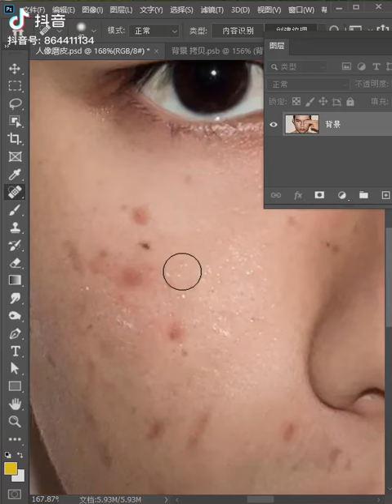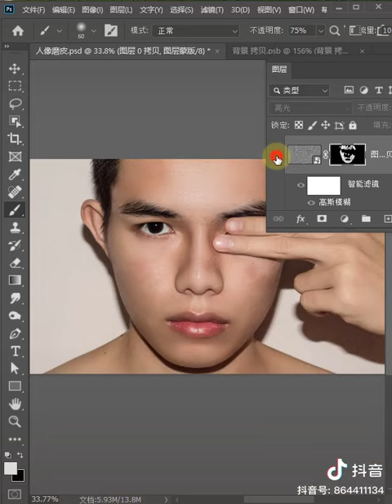Best Editing with photoshop Trending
photoshop editing photoshop editing tutorial photoshop editing mobile photoshop editing effects photoshop editing tamil photoshop editing pc photoshop editing telugu photoshop editing background photoshop editing malayalam photoshop editing photo
photoshop resize image photoshop rendering architecture photoshop retouching tutorials photoshop remove watermark photoshop retouching photoshop reset settings photoshop remove background photoshop remove objects photoshop reset kaise karen photoshop rotate image